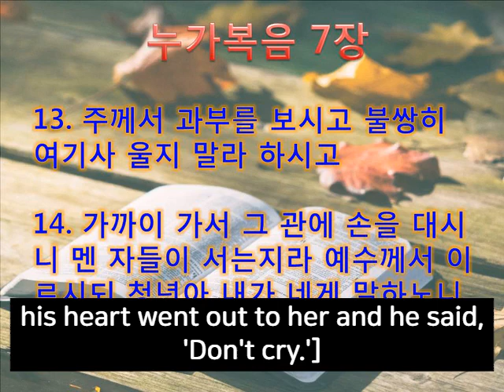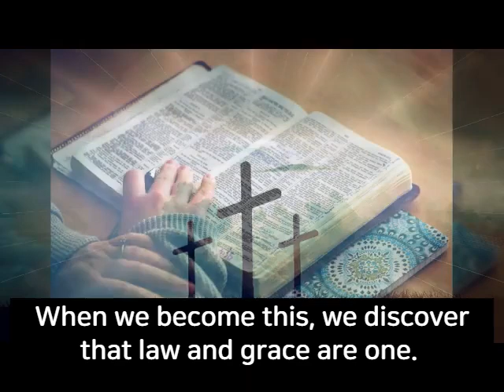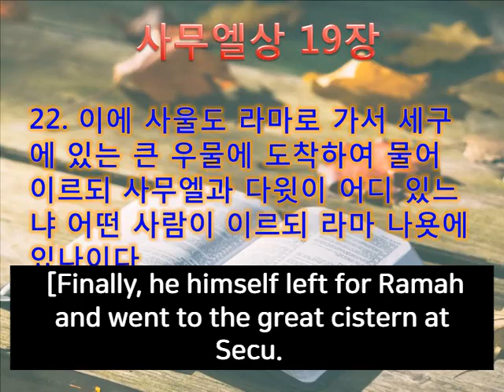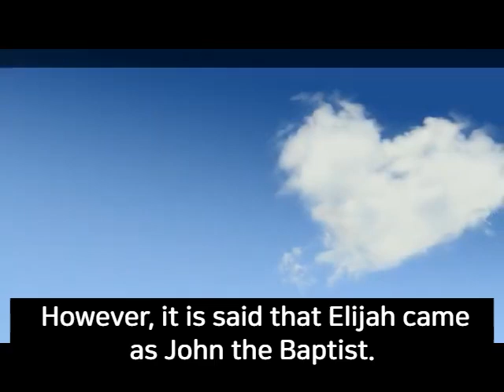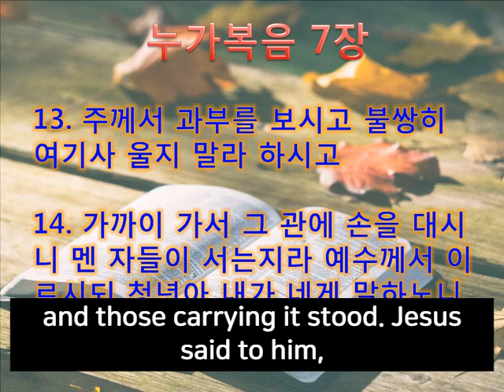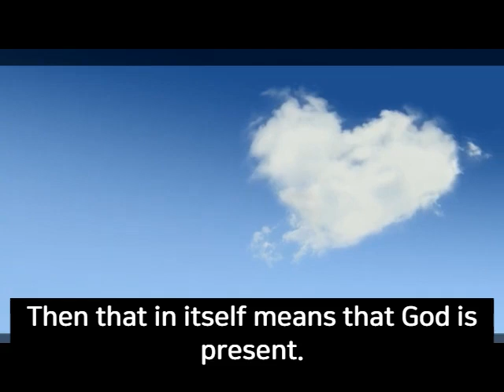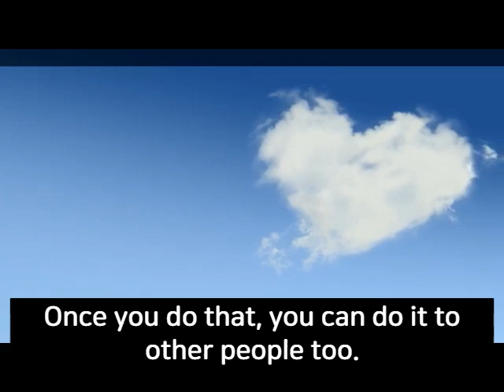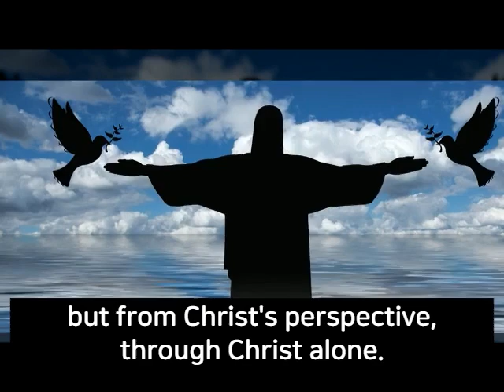Tob Ekklesia (Luke38. The Widow of Nain and Her Son (7;11-17))